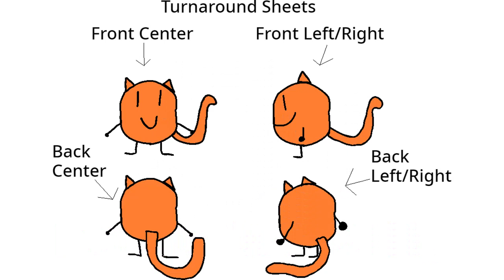Meet Kindy the Kitty